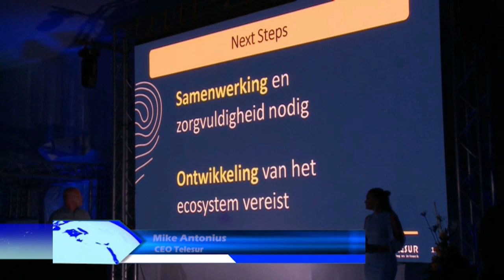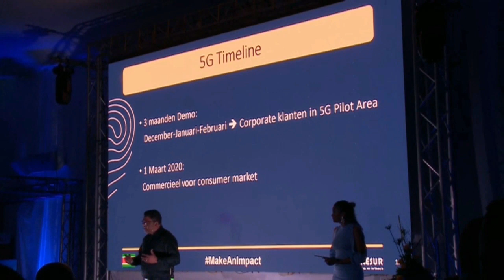07 12 2019 TELESUR lanceert 5G